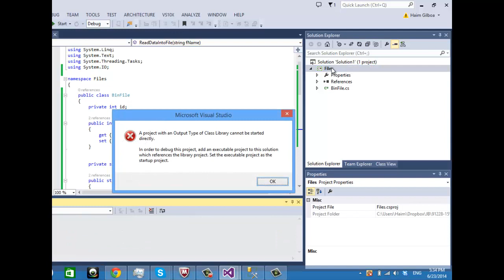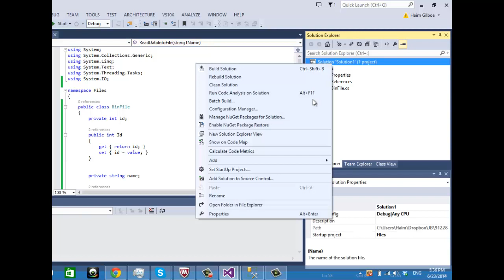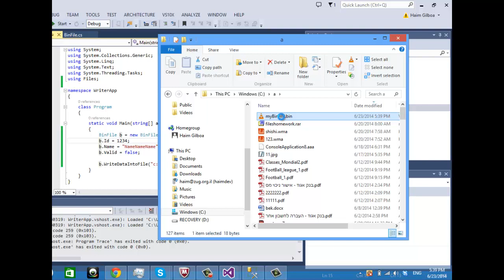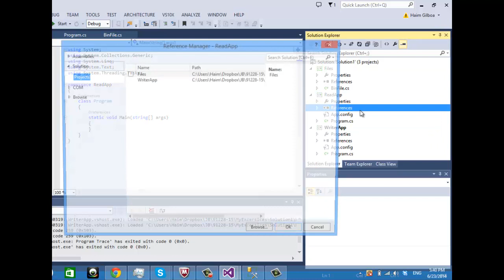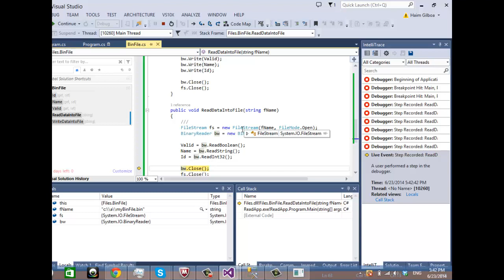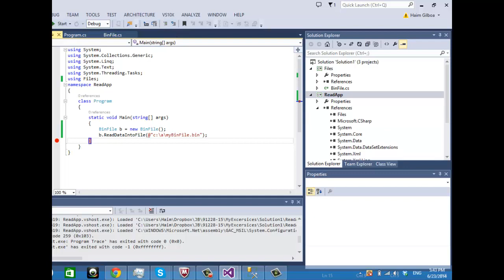C# - Binary File and References